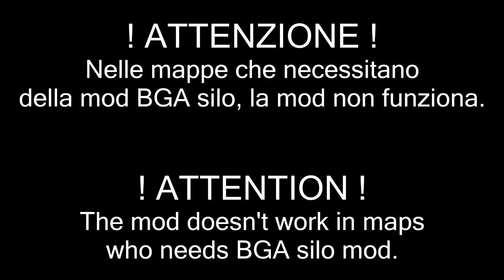Presentazione Lama Aldo Annovi | Farming Simulator 15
Buongiorno! Come preannunciato ieri sulla pagina Facebook, oggi è il giorno della pala Aldo Annovi!

Per chi non si ricordasse, il modello è stato fatto da Zaxis FS, che me l'ha 'regalato' per il raggiungimento dei 5000 iscritti, e che ringrazio molto!
Le texture e l'ingame è stato fatto invece interamente da me.

Spero che vi piaccia. Vi ricordo che dovete avere anche la mod BGA extension (link qui sotto) altrimenti non vi caricherà il silato in trincea.

Non ho nient'altro da aggiungere. Se vi va diteci se vi piace, e se trovate errori o cose da migliorare.

Buon download e buon game! :)

LINK FAHR SILO EXTENSION (necessaria per caricare il silato in trincea)

BUONA VISIONE!!

- Mirozed